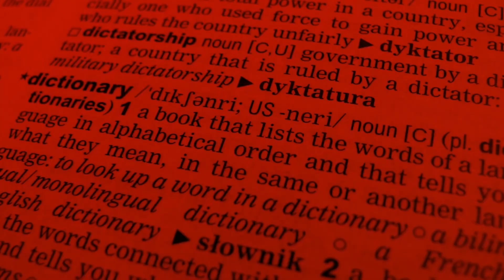Taglish Slang • Essential Vocab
On this episode of Essential Vocab, our guests try to figure out the meaning of popular Taglish slang terms. Have you ever encountered a chick boy? Are you a feelingero? Who's your brad? Has anyone ever dedma you? Did you know all these terms? Are there big ones we left out?